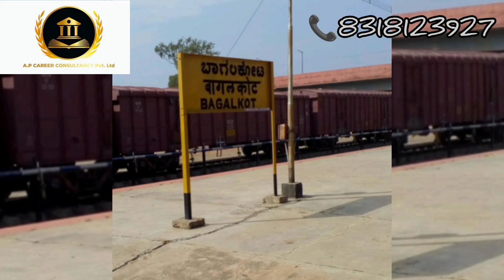KARNATAKA|| S. NIJALINGAPPA MEDICAL COLLEGE ||DETAILED VIDEO|| SEATS|| FEE STRUCTURE